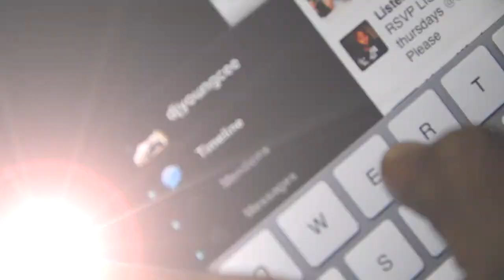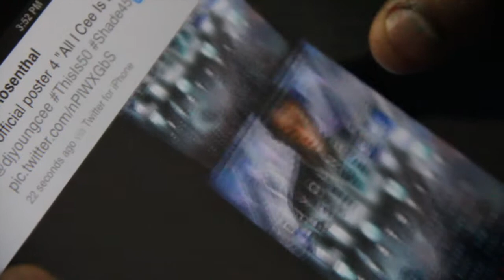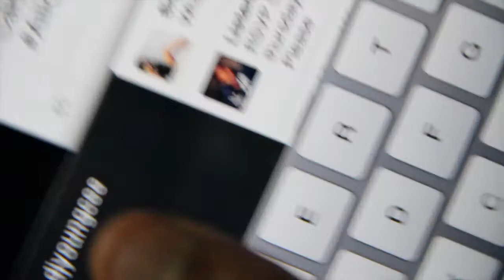Dj Young Cee- All I Cee Is Lights Tour Vlog New Music 2012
HP Entertainment Presents Dj Young Cee All I Cee Is Light Video Blog Series For The Upcoming World Tour ALL I CEE IS LIGHTS 2012. Take a look into what has been going on with one the hottest up and coming mixtape club and now officially radio dj. Dj Young Cee Get real up and personal with his fans in this video. Take a look at what Dj Young Cee has coming up. From The New Young Jeezy VS Rick Ross Mixtape to the Ultra Fly New 2 Chainz Vs Meek Mill Mixtape. Dj Young Cee is Back with a vengeance. THIS WILL BE ONE OF MANY SHORT VIDEO SERIES COMING FROM THE WORLD FAMOUS DJ YOUNG CEE.

Video By Tru Williams

ALL I CEE IS LIGHTS TOUR #2012